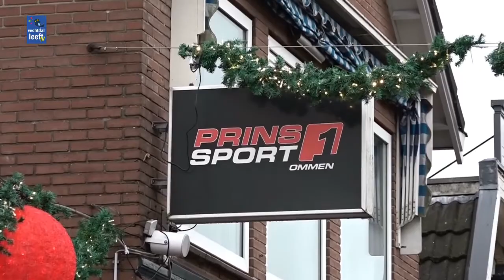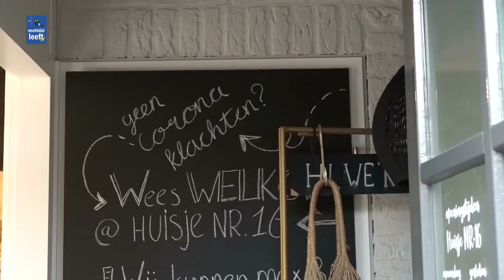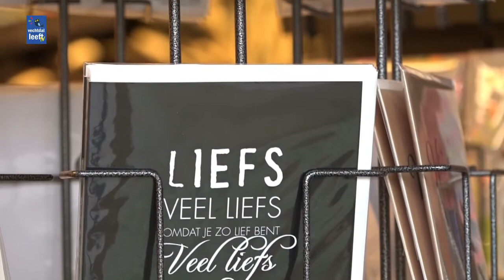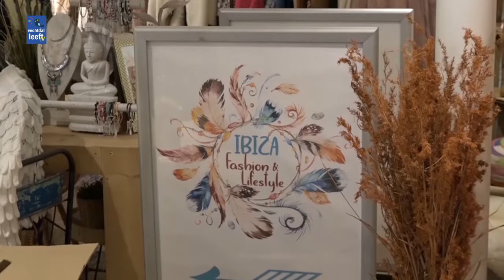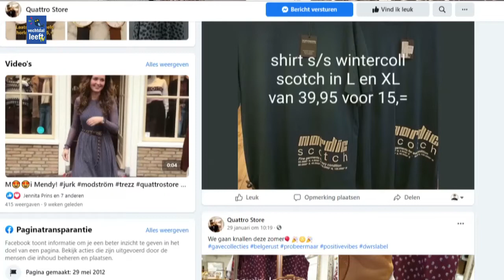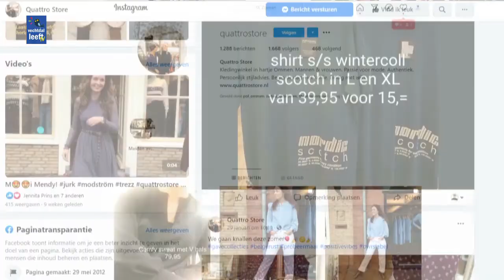Winkeliers en corona deel 2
Winkeliers in Ommen hoe zij zich staande houden in de lock-down.